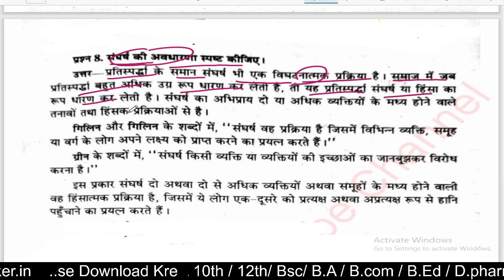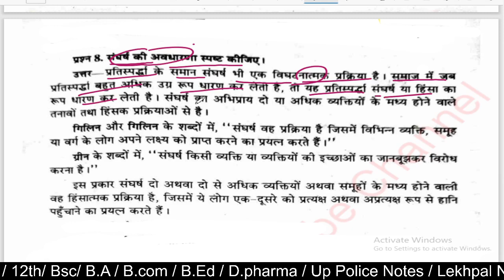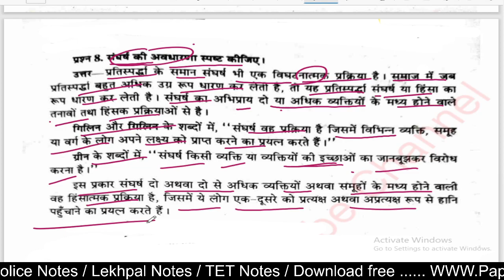संघर्ष की अवधारणा स्पष्ट कीजिए, BA 1st semester sociology, Paper hacker